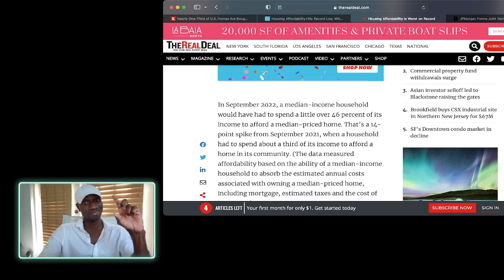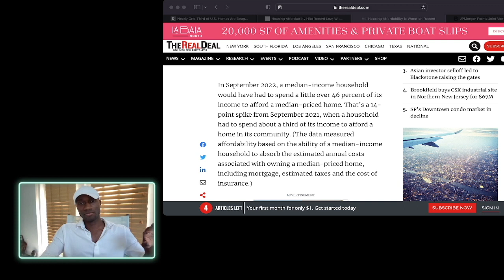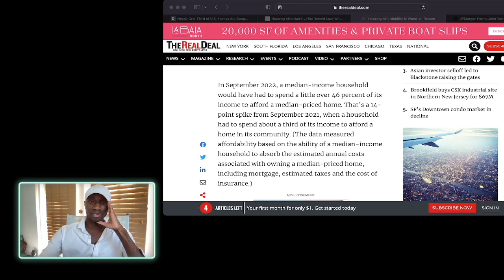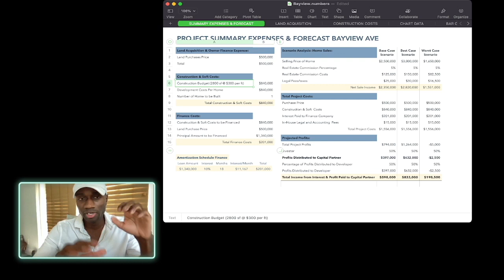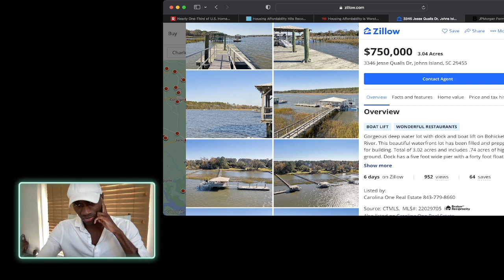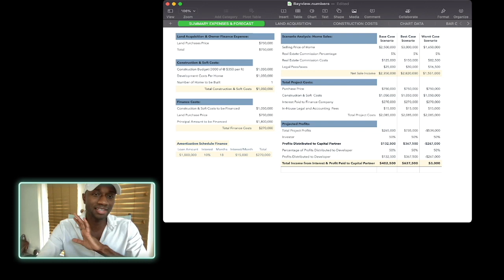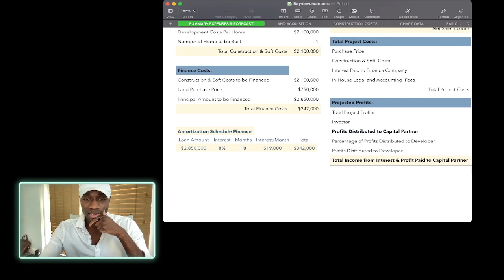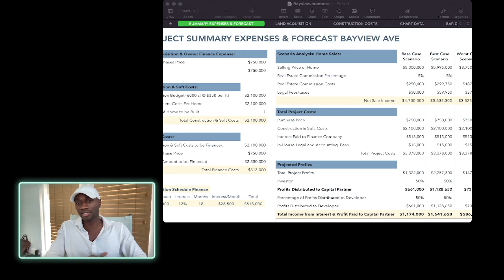How to Evaluate Real Estate Deals pt. 1